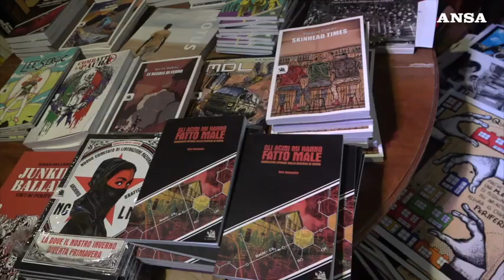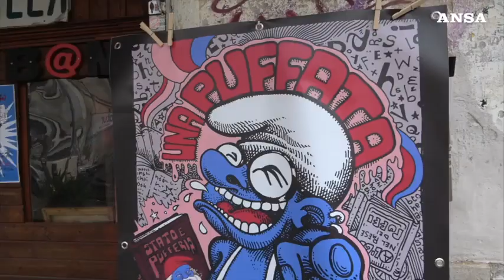BAM biblioteca occupata di Centocelle a rischio sfratto, sos per 40 mila libri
Oggi in visita Corradino Mineo, l'assessore alla cultura Gotor e il presidente del municipio V Caliste